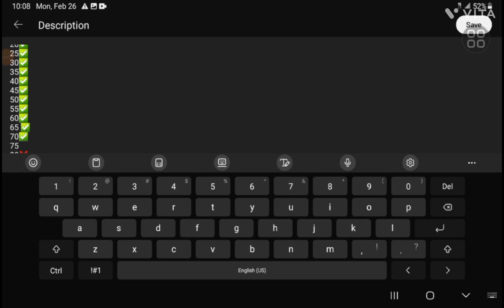I have to thank all 75 of yall so I'm gonna do where my ocs go to the beach video!